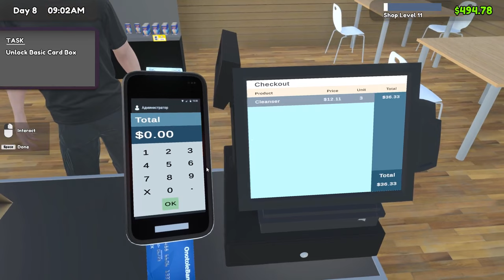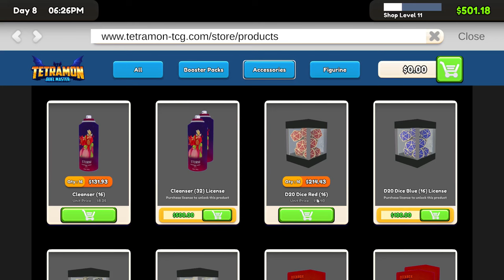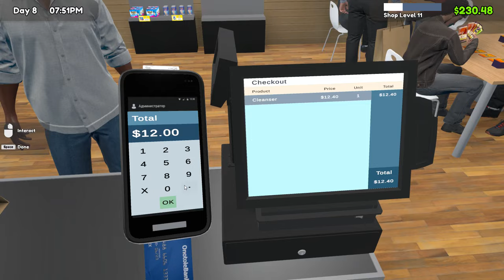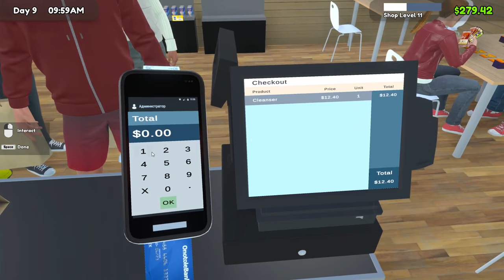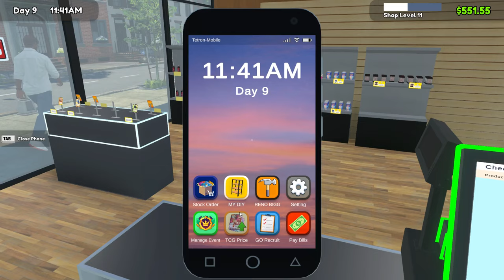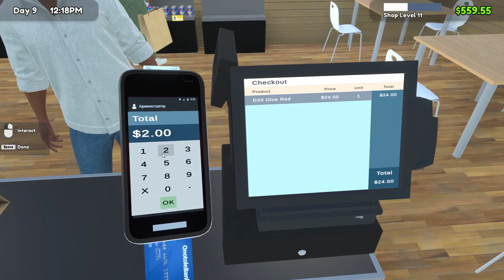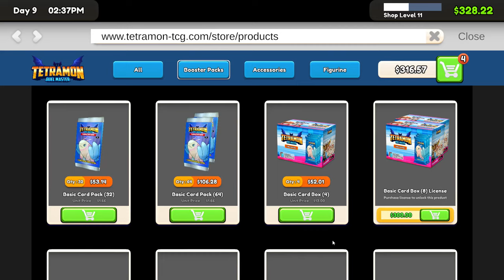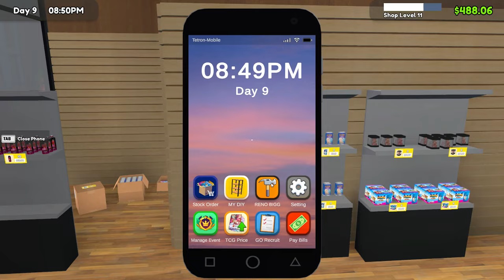TCG Card Shop Simulator: slow employee &Cards worth 2k(New Simulator 2024)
( Simulation )

About The Game :

TCG Card Shop Simulator: Prologue  :

Open your local game store early
 Stock shelves with booster packs, or crack them and collect the cards for yourself.
Set your own prices, sell cards to customer.